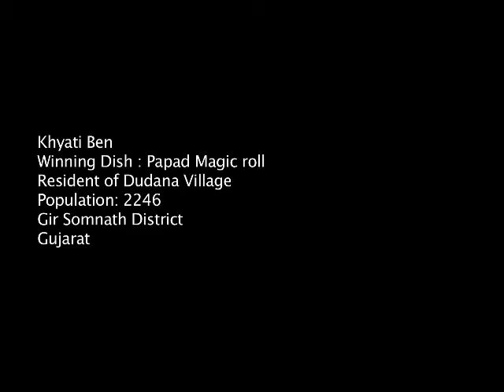Dharma Chef 2016, Kodinar, Khyati Ben